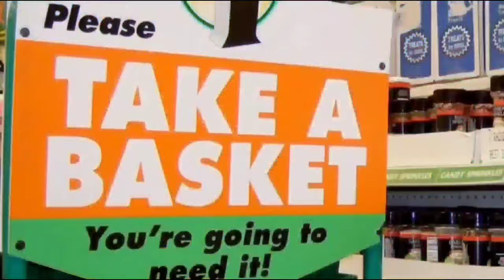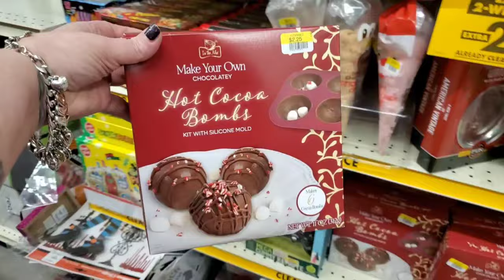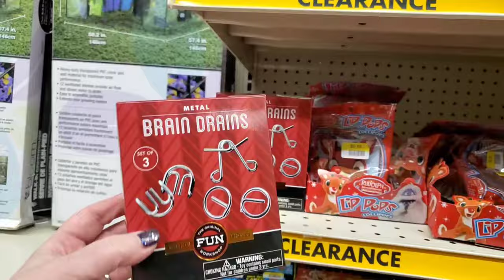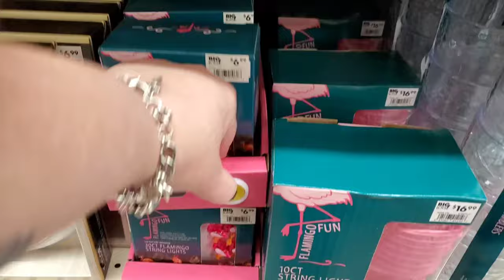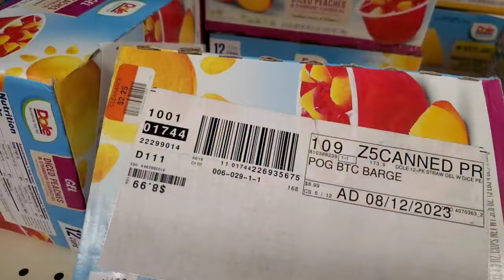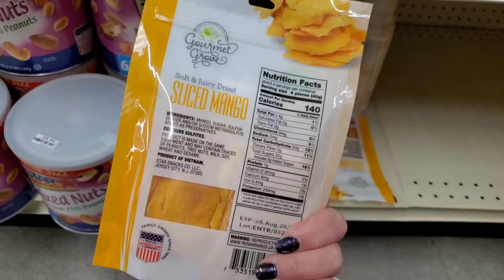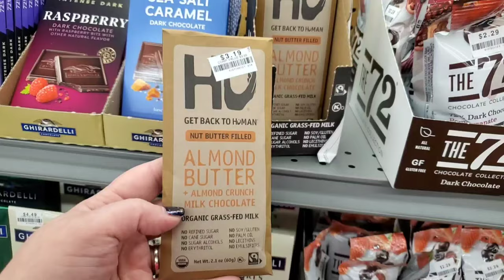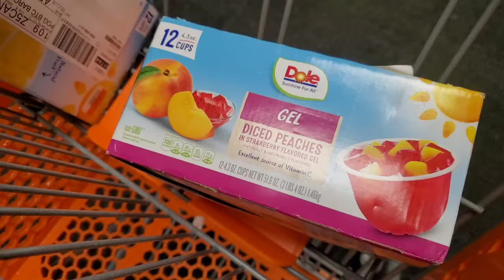Fabulous clearance deals & Fun Flamingo Big Lots Shopping Spree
Dollar Tree Addict Explores Fabulous Big Lots Deals! 🛍️ | Shop With Me & Uncover Pink Flamingo Paradise! 🌸
Join me Marina from Confessions of a Dollar Tree Addict on an exciting shopping adventure at Big Lots! 🎉 Dive into a world of incredible clearance deals, stunning finds, and the ultimate pink flamingo decor haven! 🦩 From budget-friendly treasures to must-have home essentials, this Shop With Me video is your ticket to a shopping spree like no other.

🔥 Discover exclusive discounts and hidden gems as Marina navigates through the aisles, sharing her top picks and insider tips. Whether you're a bargain hunter, home decor enthusiast, or just looking for a fun shopping escape, this video has something for everyone!

💖 Don't miss out on the pink flamingo extravaganza! we explore  a variety of fabulous decor items, from cute cushions to trendy wall art, adding a touch of whimsy and charm to any space. Get inspired and transform your home into a paradise of pink perfection!

🛒 Ready to revamp your living space without breaking the bank? Hit play and immerse yourself in the world of Big Lots bargains. From furniture to accessories, Marina guides you through the best deals that will leave your wallet smiling.

Get ready for a shopping experience filled with excitement, savings, and the perfect dose of pink perfection!
Fabulous Big Lots Shopping Spree: Clearance Deals & Fun Flamingo Decor! | Confessions of a Dollar Tree Addict"

Description:
Welcome back to Confessions of a Dollar Tree Addict! Join me, Marina, on an exciting shopping adventure at Big Lots where we explore amazing clearance deals and discover a treasure trove of fun pink flamingo decor! From stylish home accents to quirky accessories, this shop with me video promises to inspire and delight. Get ready to indulge in budget-friendly finds and uncover hidden gems that will elevate your home decor game to the next level. Whether you're a seasoned bargain hunter or just starting your decor journey, there's something for everyone in this Big Lots extravaganza! So grab your shopping bags and let's dive into a world of affordable style and whimsical charm.